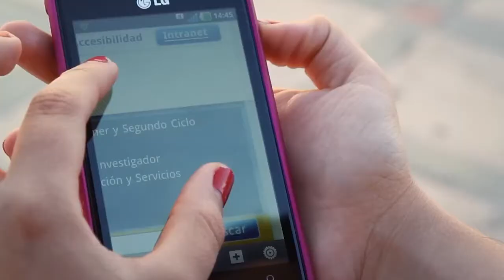Mediatelecom Américas: LTE logra penetración de 23% en América Latina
- Claro Brasil contará con 9 mil antenas 4.5G para el final del año.
- El IFT tendrá presidenta interina.
- Virgin mobile vendió sus operaciones a Inkacel.
- FNE aprueba compra de Time Warner por parte de AT&T condicionada a medidas de mitigación.
- LTE logra penetración de 23% en América Latina.

Guión y Locución: Mariana Torres.